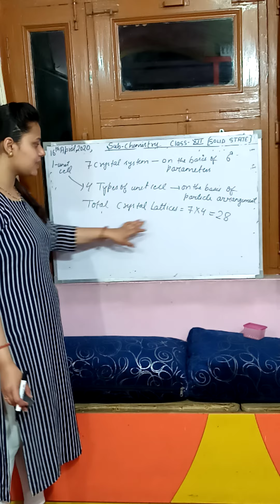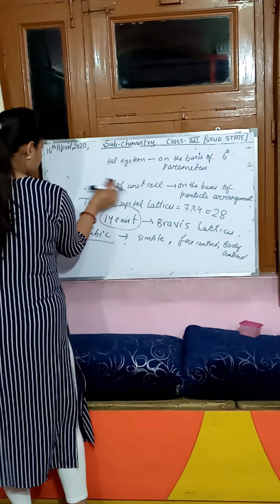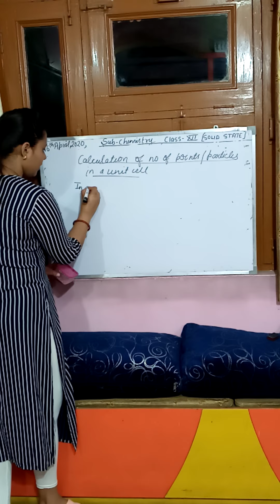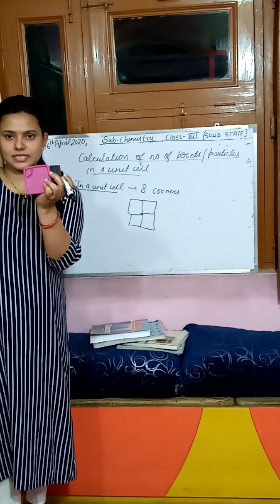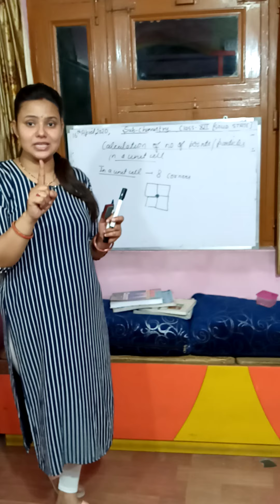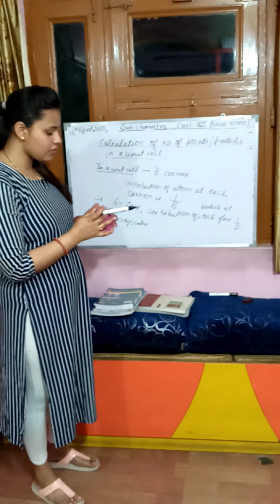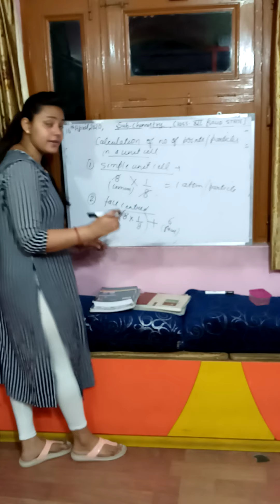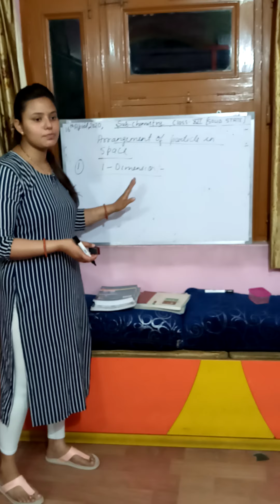Class 12 chemistry(solid state) 16 April2020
No. Of particles in a unit cell and arrangement of particles in space (1 -D and 2-D)